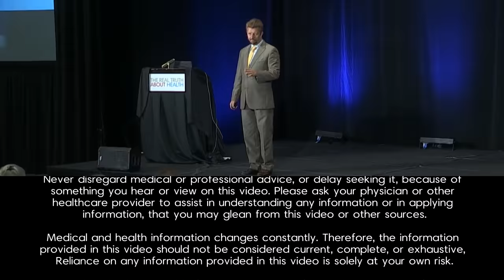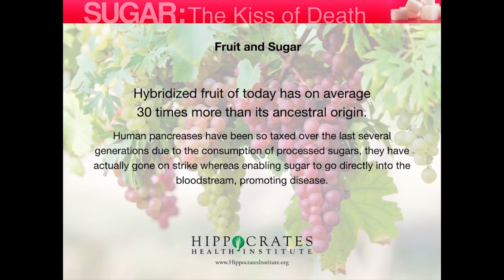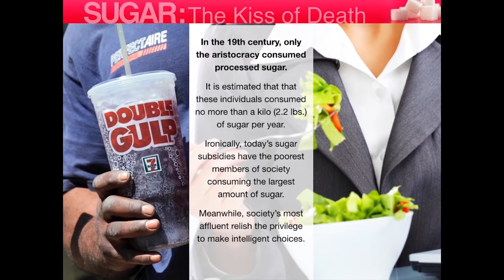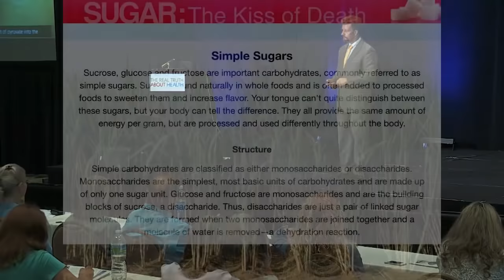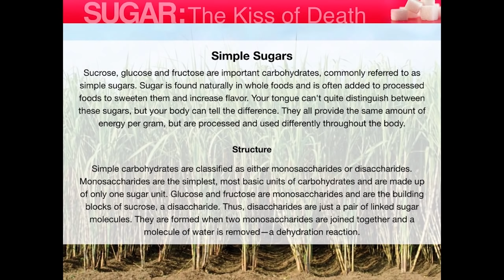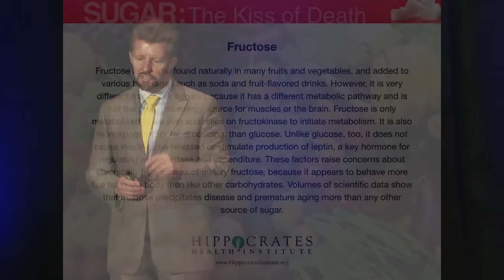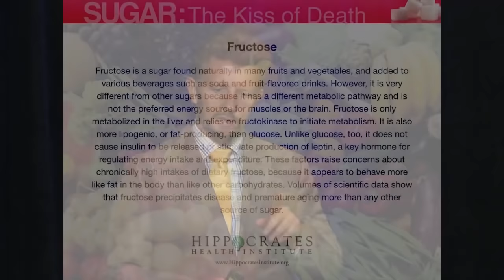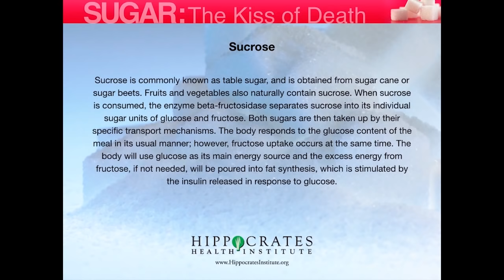Is Sugar From Modern, Hybrid Fruit Okay To Eat? with Brian Clement, Ph.D., L.N.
Did you know that what you eat could be making you sick? It's true. Some foods clog your body with energy-depleting fats, toxins, and chemicals. Where can you find the optimum nourishment your body needs to stay strong, healthy, and vigorous? For millions of people, the answer is in the health and healing properties of living foods—foods that are eaten raw and produced without dangerous, nutrient-robbing chemicals or additives.

Brian R. Clement director of The Hippocrates Health Institute for more than forty years explains why living foods are vital to good health and offers a sensible plan for making the switch to a living foods diet.

Learn how to transform your lifestyle from toxic and self-destructive to healthful and self-affirming, and experience renewed energy and vitality that will last a lifetime.
Brian Clement will show how to implement the use of raw living foods to help people maintain a healthful weight and stimulate natural immune defenses against illnesses.